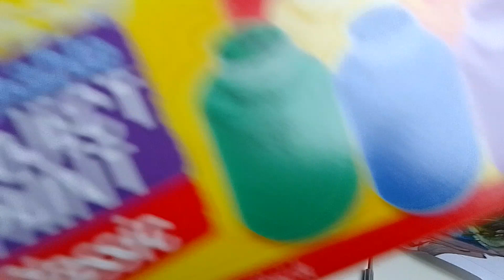Let her do whatever she want Just simple and cute painting